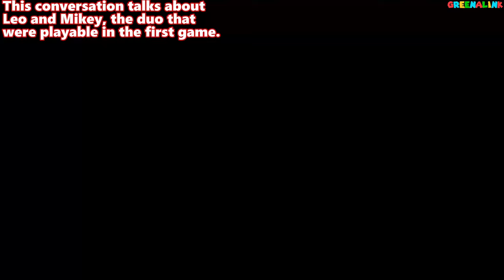AD Nickelodeon All-Star Brawl 2: Campaign Mode (5th loop) as Raphael (STORY SPOILERS)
Labelled as AD as I was given a PC Game Key from Sandbox Strategies. This disclaimer is mandatory for UK Content Creators thanks to the ASA.

Watch me play as my TMNT Shredder's Revenge main: Raphael going through campaign mode for the 5th (and final time). Each time you've completed the mode, the game's story progresses. This one is the final full run before hitting the credits and getting the campaign cleared achievement.

Nickelodeon All-Star Brawl 2 is a licenced 3rd party game that is a platform fighter in a vein of Smash Brothers. 2021's prequel had a lot of attention thanks to competitive mechanics such as wave dashing and speedy gameplay. It did get bashed for the lack of voice acting which did get added sometime in 2022.

The sequel is out and the game does feel notably different. One of the new mechanics is slime which acts as a versatile tool for both offence and defence.

Slime in offence can be used for:
EX Charge/EX Specials moves.

Slime cancel, yep most moves after hitting an enemy can be cancelled by using up a slime bar for a deadly follow-up.

Super: By using all 3 bars you can perform a "final smash" attack that deals 40 damage. All of them are close range trap types which means it will lead to a cinematic after the attack connects.

Slime in defence can be used for:
Knockback cancel, you can stop your own knockback by pressing both shield and slime buttons. It sorta acts like a combo breaker too as it pushes the opponent away if they get too close to the player.